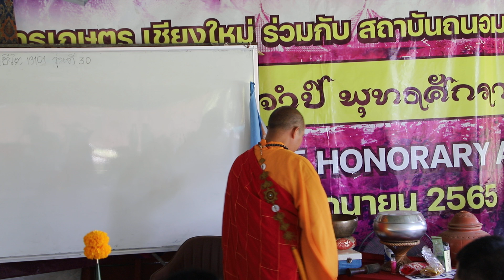ถนอมรหัสชีวิต Numerology เลขศาสตร์ รุ่นที่ 30 ไหว้ครู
Thanom ponmia, เจ้าครูถนอม ทีปงฺกโร  Facebook สถาบันถนอมรหัสชีวิต